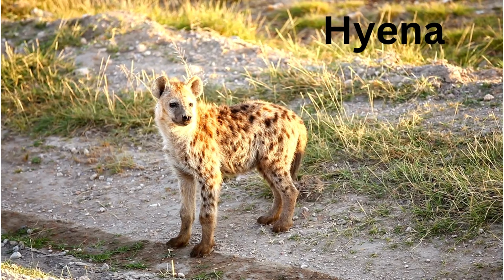100 Animal Names Everyone Should Know || 100 Essential Animal Names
Welcome to our exciting and fun video, where kids can embark on a wild adventure to discover 100 amazing animals from around the world! Join us as we take a closer look at these fascinating creatures, from cute and cuddly to the majestic and mysterious.

Join us on this incredible animal adventure, and let's have a roaring good time together!

Time to dive into the animal kingdom and explore the wonders of nature! Let's go!

Chapters:
00:00 Introduction
00:28 - Giraffe
00:56 - Hippo
01:10 - Cheetah
02:00 - Jaguar
03:03 - Moose
04:02 - Antelope
04:55 - Squirrel
06:04 - Ibex
07:08 - Skunk
08:11 - Quokka
08:59 - Pronghorn
10:10 - Otter
11:10 - Seal
11:49 - Mandrill

List of animals in this video:
Tiger
Elephant
lion
giraffe
Rhino
Gorilla
Kangaroo
Hippo
Panda
Cheetah
Zebra
Polar Bear
Grizzly Bear
Koala
Red Panda
Chimpanzee
Jaguar
Orangutan
Panther
Bison
Lynx
Ant eater
Bob cat
sloth
Dog
Moose
Camel
Llama
Deer
Horse
Monkey
leopard
sheep
Antelope
cow
meerkat
porcupine
cat
Platypus
Wombat
Squirrel
Raccoon
Ferret
Donkey
Wolf
Goat
Wolverine
Tortoise
Buffalo
Hedgehog
Ibex
Jackal
Hare
Okapi
Opossum
Ox
Pig
Priarie dog
Rabbit
Skunk
Yak
Weasel
Tapir
Tamarin
Hamster
Capybara
Rhino
quokka
Rat
Fox
Hyena
Lemur
Ocelet
Baboon
Chinchila
Pronghorn
Red Fox
Marmot
Aardvark
Beaver
Ram
Bat
Chipmunk
Badger
Beagle
Coyote
Serval
Tasmanian Devil
coyote
Caracal
snow leopard
Puma
Seal
Walrus
Coati
Fennec Fox
Sugar Glider
Mandrill
Sifaka
WildeBeest